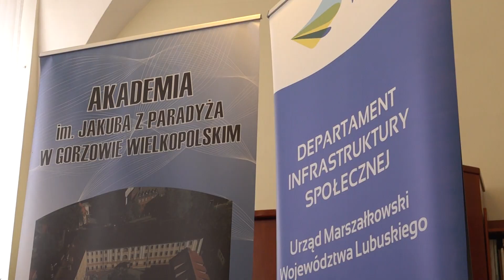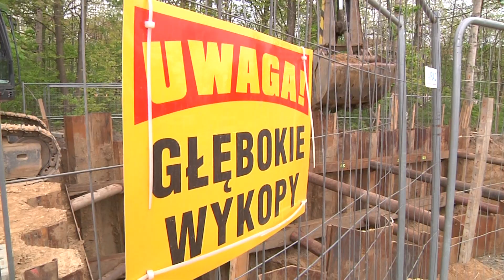Informacje Telewizji Gorzów - 09.05.2022